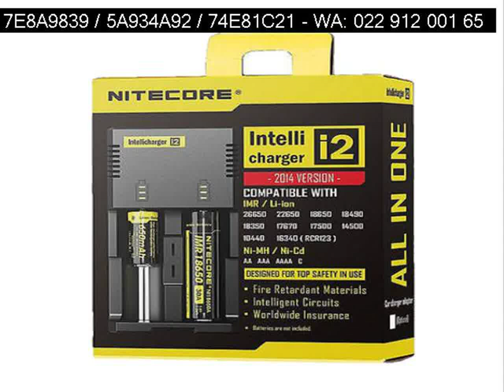022 912 001 65 rokok elektrik terbaru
"jual vaporizer | jual vapor, jual vapor liquid cinere, jual vapor murah, jual vape jakarta, jual vape,

Pin BB: 5C74CA08 / 74E81C21 / 5A934A92

jual alat vape indonesia, jual rokok elektrik, jual rokok elektrik di jakarta, jual rokok elektronik, jual rokok electric, "